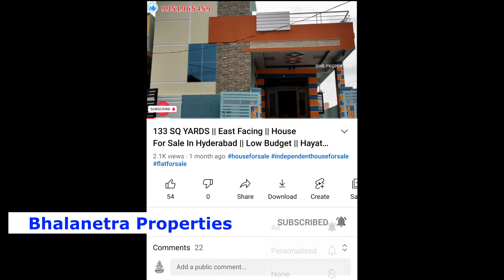167 sq.yds Independent house for sale | Low Budget Big Independent House for sale in Hyderabad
167 sq.yds Independent house for sale | Low Budget Big Independent House for sale in Hyderabad

45 Lakhs Only || 2bhk Flat For Sale in Hyderabad || 45 లక్షలు మాత్రమే || low Cost flat for sale

150 sq.yds Independent house for sale in Hyderabad || 30 x 45 Size Dimensions | 2bhk House for sale

110 sq.yds Independent house for sale in Hyderabad || 2bhk Independent house for sale with bank loan